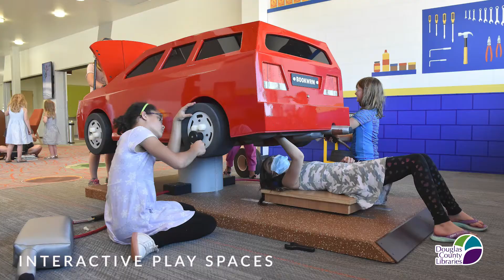Discover Douglas County Libraries v2.2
DC Fair & Rodeo